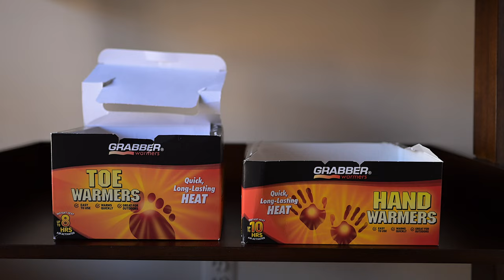Short-eared Owls using Nikon Z9, 800mm 5.6 and 800mm PF.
This video is about the Short-eared Owl. I used the Nikon Z9 along with the 800mm PF and 800mm 5.6 lenses.